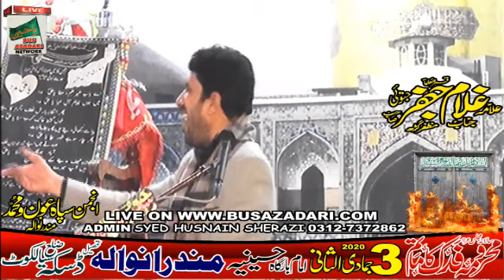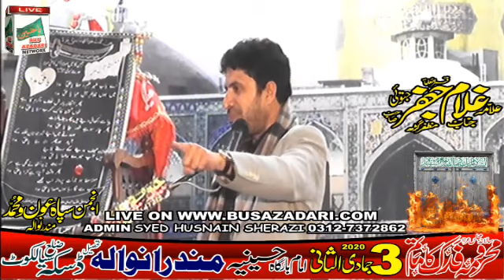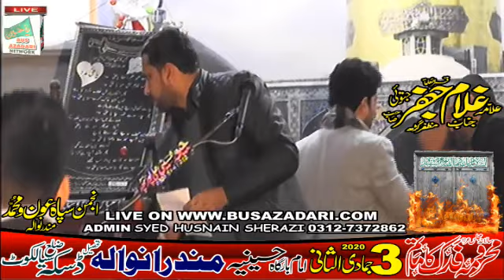Allama Ghulam Jafar jatoe Yadgar Majlis 2020 3 Jamdi Ul Sani Mandrawala Daska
Contect us:- Admin: SYED HUSSNAIN SHIRAZI 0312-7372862